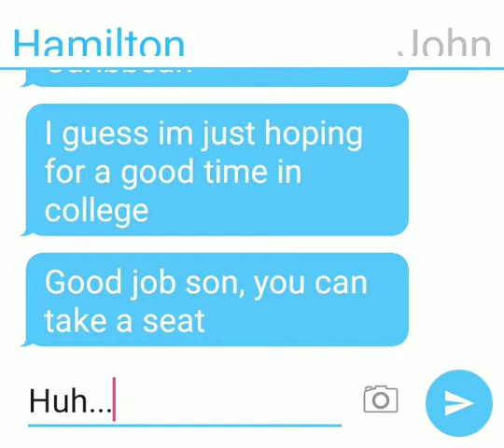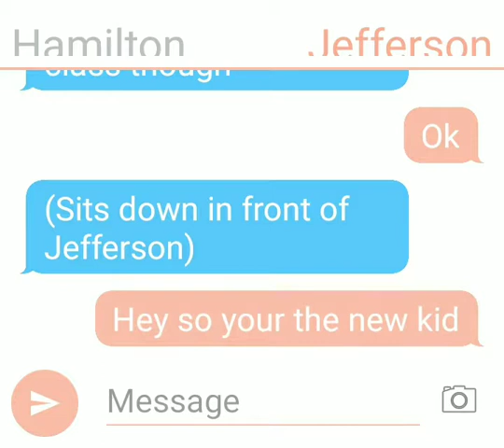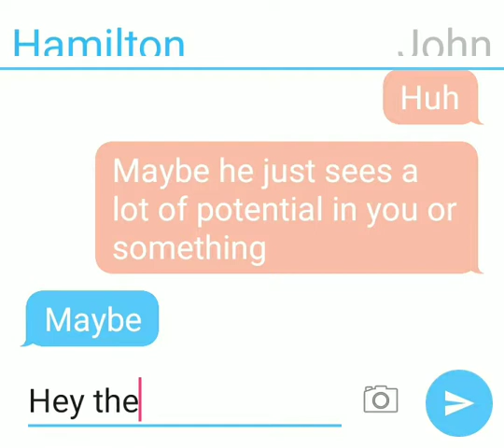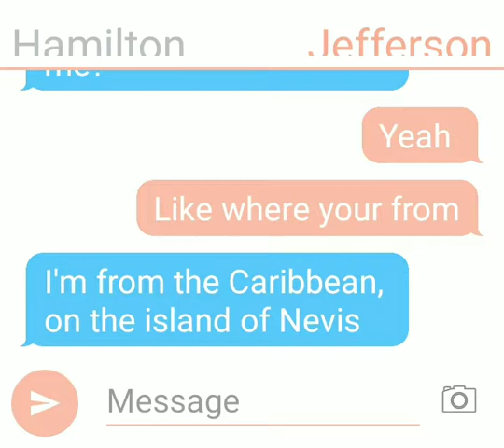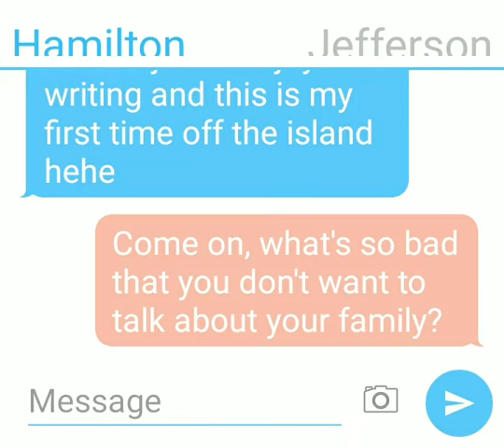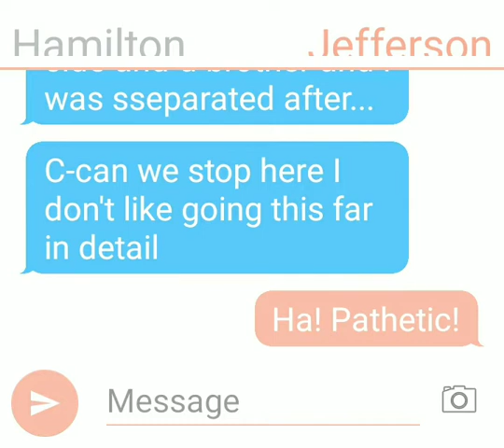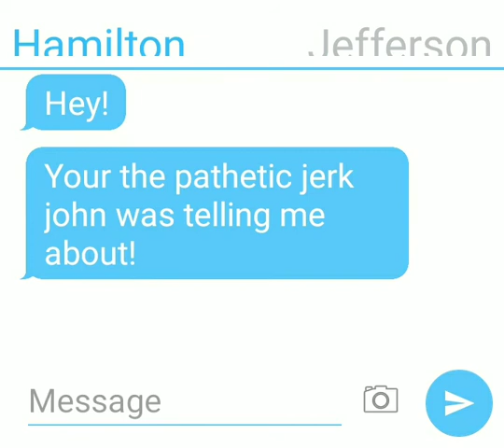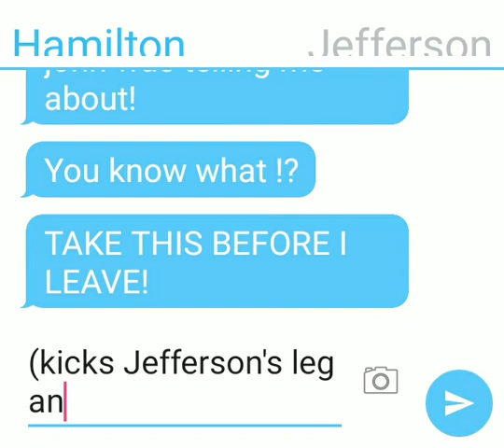Jefferson || Hamilton 3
So an update on this series, I should be able to post a few times a week! Try to ignore my errors, im still setting up my phones keyboard.